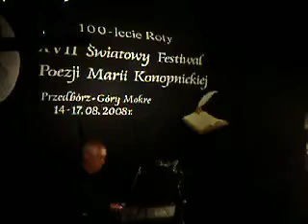Sława Przybylska - "Modlitwa" (Przedbórz 16.08.2008)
Koncert w Przedborzu 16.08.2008 r.